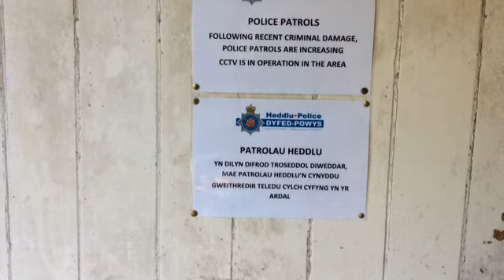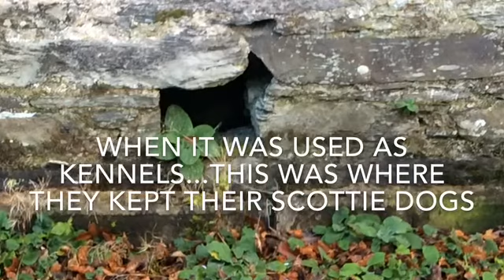Coach House Machynlleth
The Coach House, sometimes called the kennels or stables is an old building in the Plas grounds in Machynlleth. One day it will be restored. The music is by the wonderful KathrynTickell